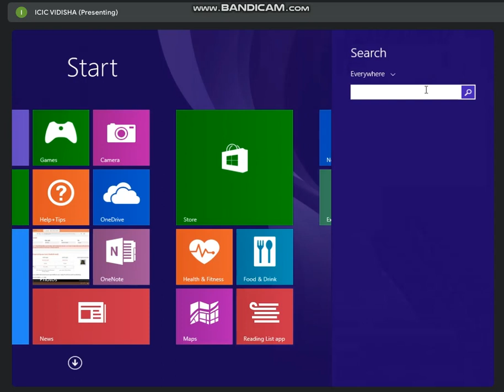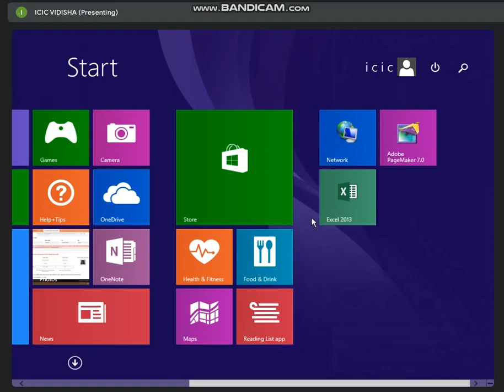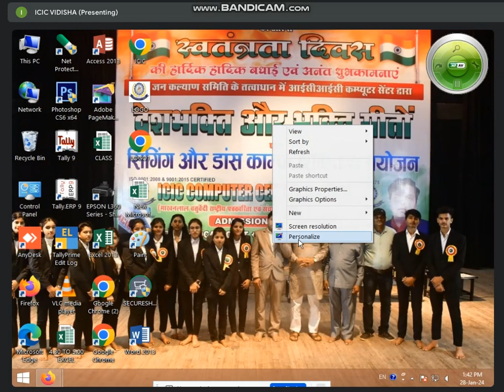1:00 TO 2:00 PART-1 P.C.PACKAGE (विंडोज 8.1 की विशेषताएं) SUNDAY CLASS BY SONAM RAJPUT ( 28 JAN 24)